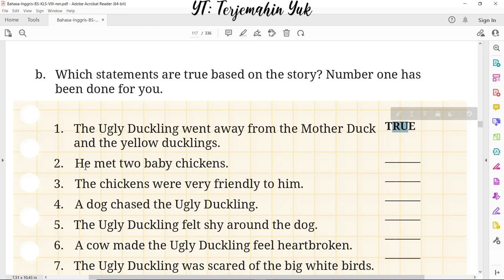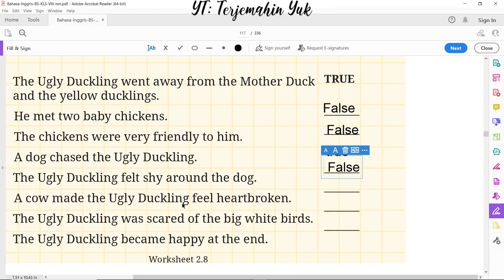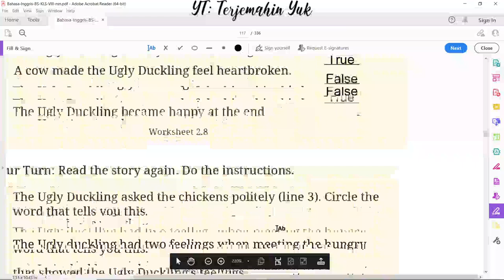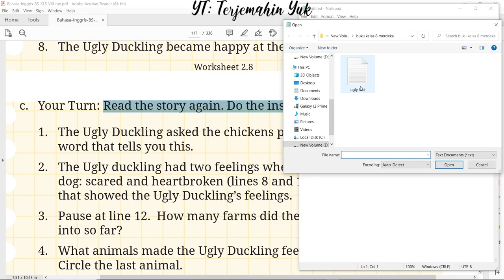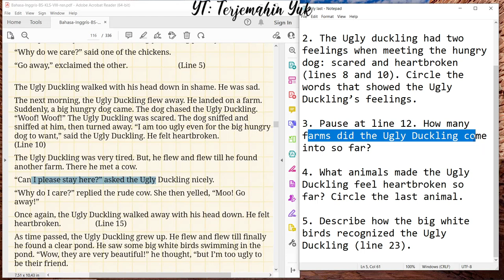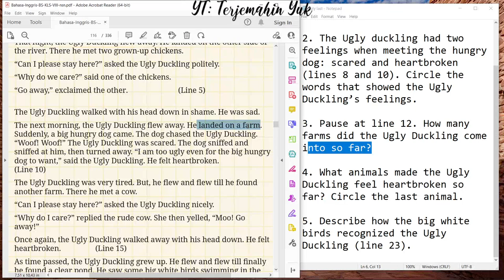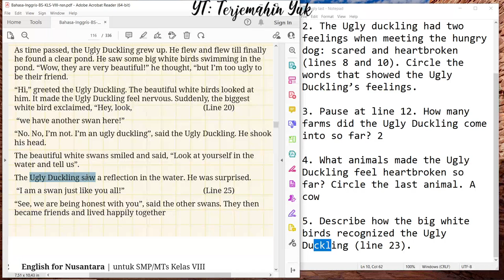Hal. 93 kelas 8 Terjemahan Buku Bahasa Inggris SMP MTS Kurikulum Merdeka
Worksheet 2.8 dan 2.9
terjemahin yuk
terjemahinyuk
terjemahkan yuk
Kelas VIII
English for Nusantara
kunci jawaban
pelajaran
halaman Belanja di Shopee: